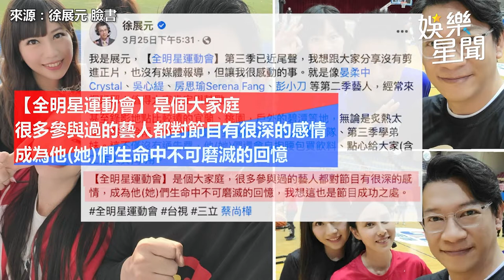《全明星3》冠軍戰倒數！賀軍翔不捨結束：以後還是一家人｜娛樂星聞